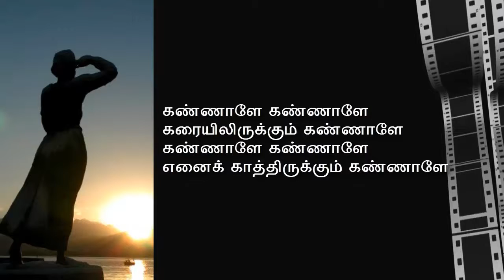அம்பா- காதலியாள்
(நெய்தல்ப்பாடல்)
கண்ணாளே கண்ணாளே
கரையிலிருக்கும் கண்ணாளே
கண்ணாளே கண்ணாளே
எனைக் காத்திருக்கும் கண்ணாளே
ஏலேலம்மா ஏலேலம்மா
ஏலேலம்மா ஏலேலோ
ஏலேலம்மா ஏலேலம்மா
ஏலேலம்மா ஏலேலோ
ஆழித்திரைகடல் ஓடிச்சென்று
அள்ளி வாறேன் ஆழி முத்து
அழகிய உந்தன் சங்குக் கழுத்தை
அலங்கரிப்பேனே நம்பு
கயலே கயலே கயலம்மா
அப்படி என்ன துயரம்மா
புயலே வரினும் மீ...ள வருவேன்
துயரை நீயும் கலையம்மா
தேடிக் கரைக்கு நாளை வருவேன்
கூடித் திரிவோம் வெம்பாதே
பேய்கள் சொல்லும் பொய்களையெல்லாம்
உண்மை என்று நம்பாதே